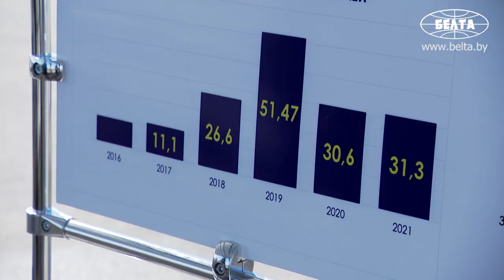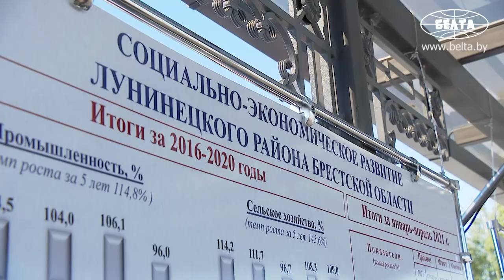Лукашенко: Немедленно довести этот вопрос премьер-министру, чтобы мы могли продвигаться!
Лукашенко: Что всё время спихивать проблемы наверх? Надо и здесь шевелиться! Президент Беларуси 4 июня во время посещения предприятия "Гранит" потребовал взять на контроль ситуацию с работой на внешних рынках.

По словам генерального директора "Гранита" Эдуарда Гаврилковича, экспорт предприятия из-за закрытия границ после начала пандемии заметно снизился. Сложности к поставкам за рубеж также добавляют принятые в России меры нетарифного регулирования, которые ограничивают объемы ввоза белорусского сырья.